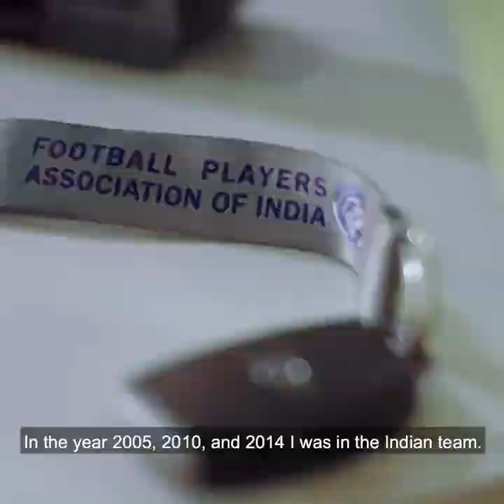Mehtab Hossain & Hyundai Creta